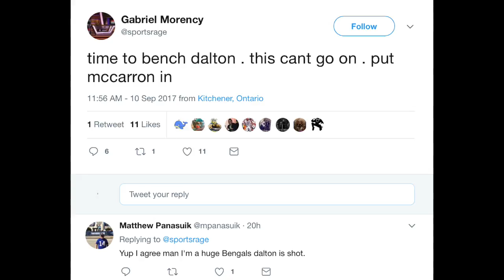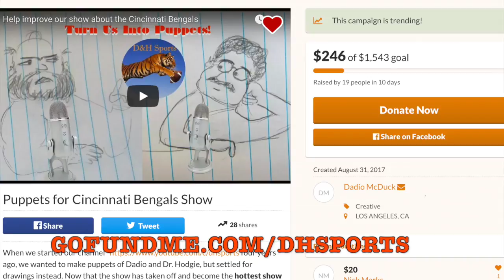Reactions to Bengals disaster vs. Ravens in 2017 season opener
Dadio, Hodgie and the Zim react to the Bengals' shocking 20-0 loss at home on opening day. Help us get puppets to improve the show